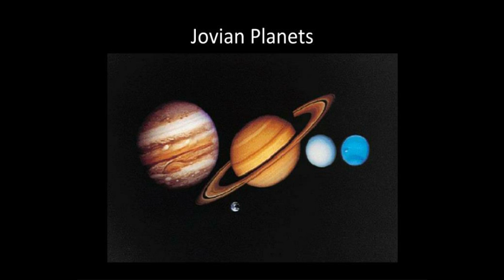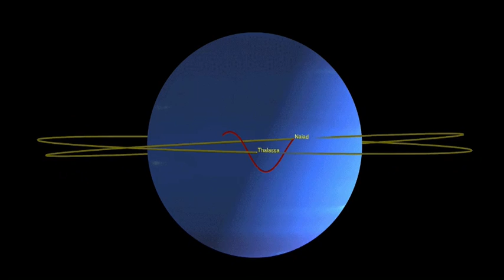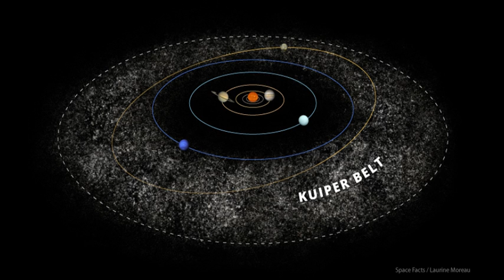The Solar System | English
We Upload here scientific information and explore the Universe.